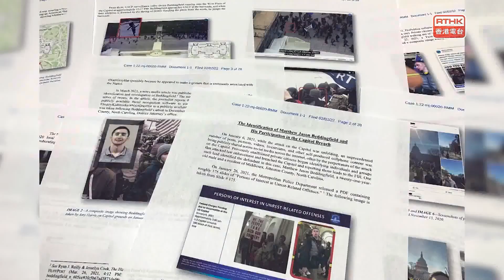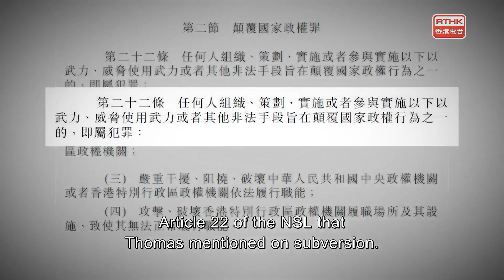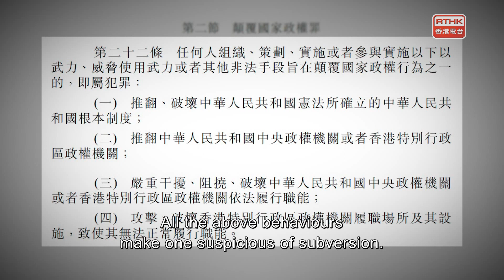NSL Chronicles：Chapter 7: Subversion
Guest: Mr. Tik Chi-yuen, Member of the Hong Kong Legislative Council